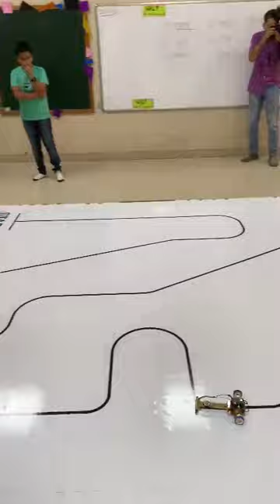Line Follower- WSRO Ahmedabad regional 2023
Our team secured 2&3rd place at WSRO Regional event- Ahmedabad. This is the 3rd place robot from the event.

This is a modified LF2 kit with slightly faster motors and longer chassis.